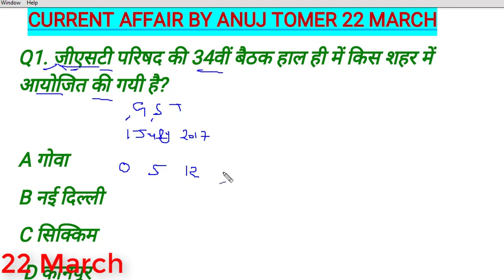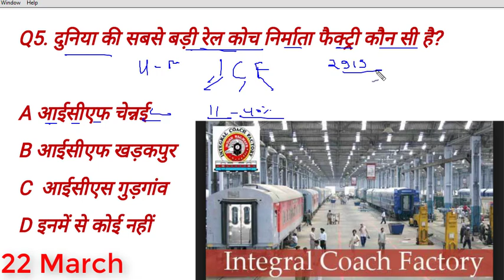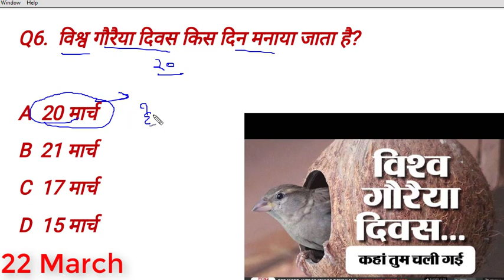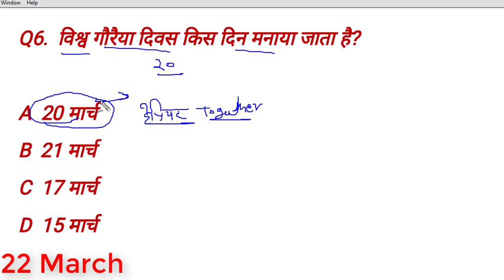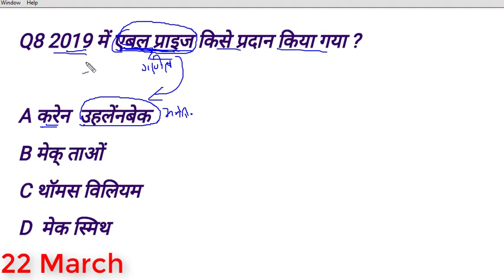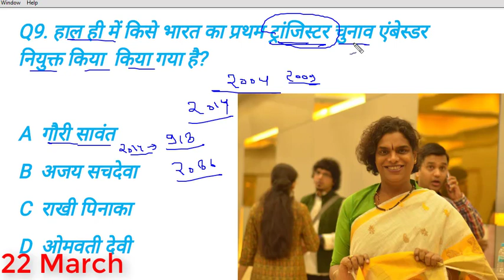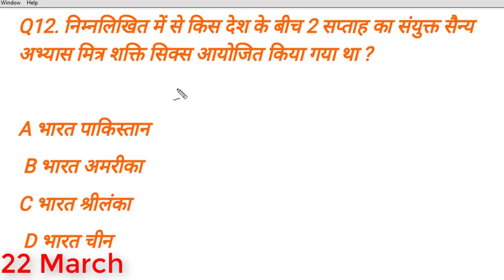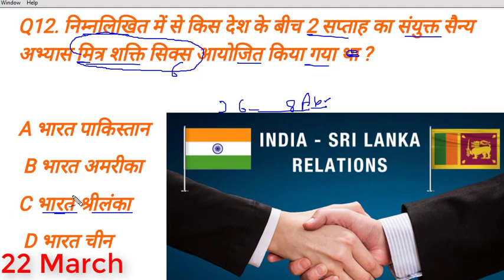Daily current affairs 22 march 2019 railway group d rrb ntpc current ssc gd cgl cpo bank exam